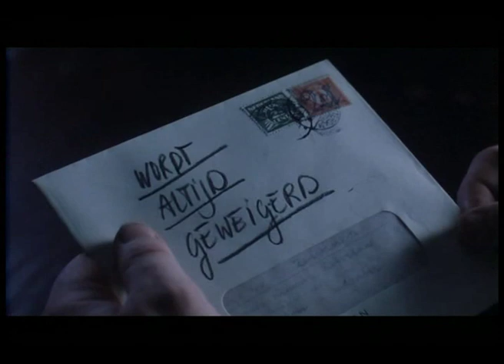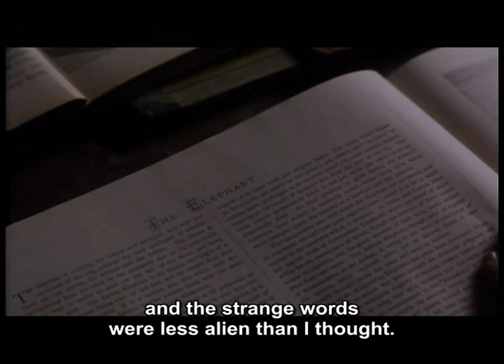Character (Karakter, 1997) by Mike van Diem [2/12]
In the Netherlands of the 1920s, Dreverhaven (Decleir), a dreaded bailiff, is found dead, with a knife sticking out of his stomach. The obvious suspect is Jacob Willem Katadreuffe (van Huêt), an ambitious young lawyer who worked his way up from poverty, always managing to overcome Dreverhaven's personal attacks against him. Katadreuffe was seen leaving Dreverhaven's office on the afternoon of the murder. He is arrested and taken to police headquarters, where he reflects back on the story of his long relationship with Dreverhaven.

Director: Mike van Diem
1997